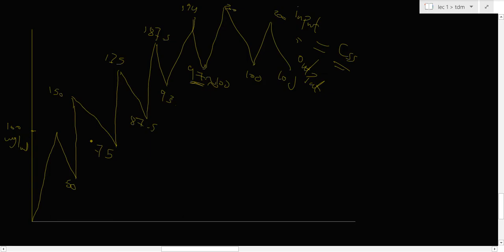Half life / صيدلة خامسة / د. غزوان الطائي